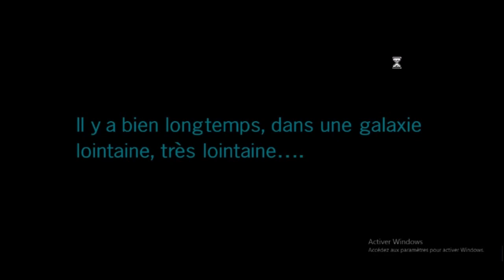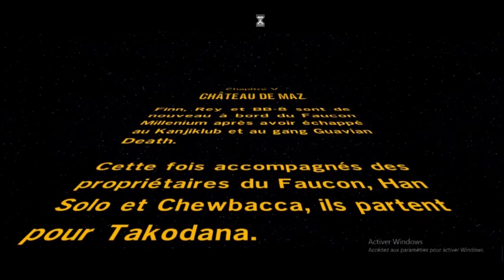chapitre 5 star wars 7